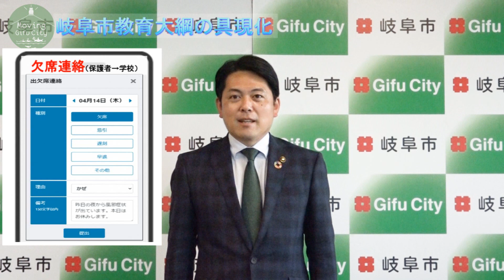広報ぎふ2022年6月15日号「岐阜市教育大綱の具現化」